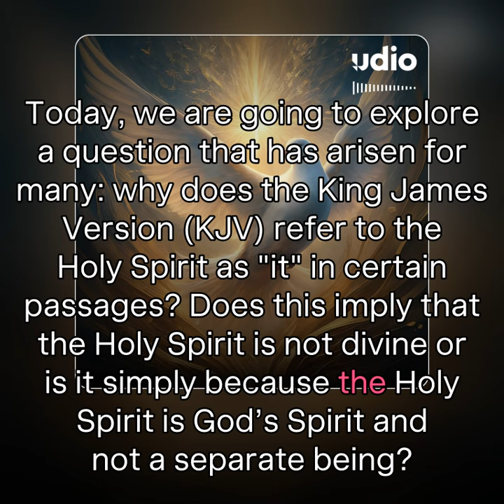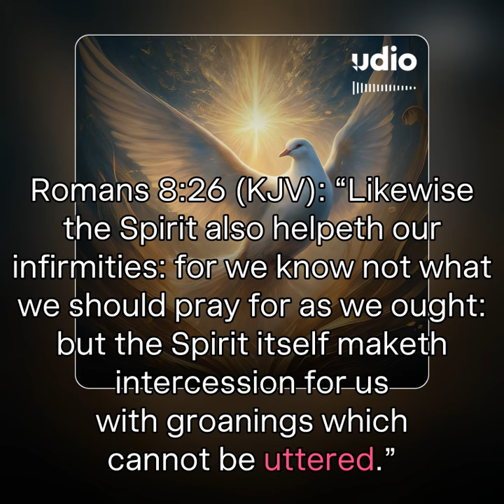Understanding the Spirit